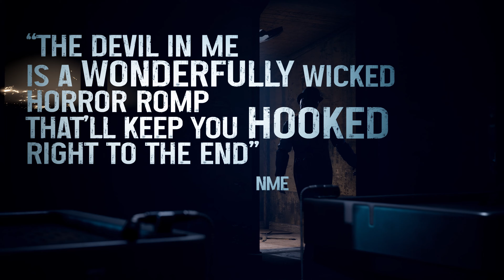The Dark Pictures Anthology: The Devil In Me – Friend’s Pass & Curator’s Cut Trailer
Discover a whole new way to experience TheDevilInMe... ​
Friend's Pass and Curator's Cut are available for free today!  ​
Tag a friend who would be your best ally and help you escape from a crazy serial killer! ​
This update (1.06) also improves the performance of the game by fixing various bugs and the stability of multiplayer features. ​
Want to share the TheDevilInMe experience with your friends? Now you can - Check here for more info on how to access the Friend's Pass